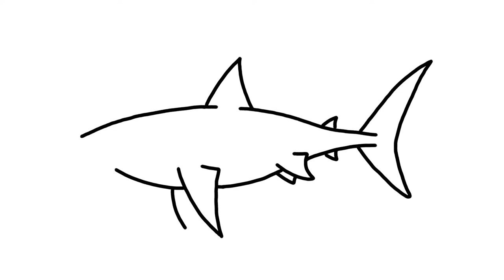How to draw a Shark | Jaws | Art by Wady | easy drawings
Welcome to the Art by Wady channel.